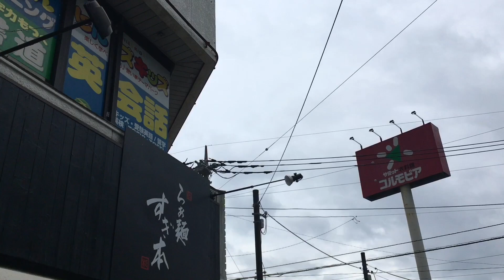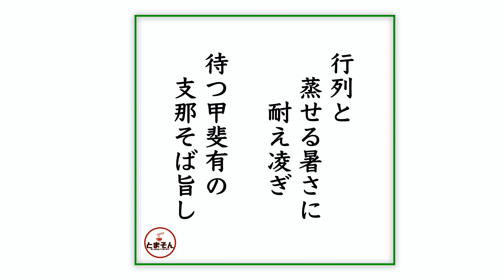らぁ麺 すぎ本 （横浜・青葉台） 塩特製らぁ麺 ＋ チャーシューご飯 ＋ アサヒスーパードライ生 中瓶 〜ラーメン食べて詠います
「新たな拠点で新たな進化！支那そばスピリッツ継承者の意気込み感じる・・・迫力の旨さ！並んででも食う価値あり！」と言う感動！。これで遠くになってしまい滅多に来れんと思ったものの・・・正直また食いたいと思いました。そして、やはり支那そば系譜は、横浜にあると似合うねと言う感覚。きっと地元リピーターが既にできてると思われ、行列は多分ずっと収まらないでしょうね。今度は気候がもっと過ごしやすい時、携帯折り畳み椅子と本でも持って、並びも楽しんでみようかと思います。まだ、つけ麺食ってないし、その内に限定も出ることでしょうから。東急田園都市線利用者、また神奈川のラーメンファンには激しくオススメ！・・・って言わなくとも集まるか（汗）。